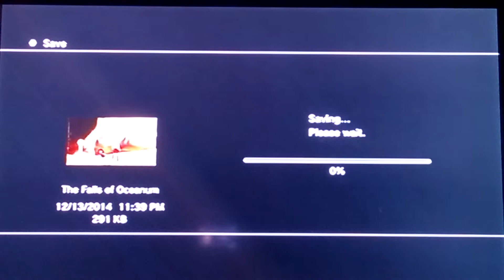God of War: Chains of Olympus Walkthrough Pt11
Lol look it up everyone goes to the underworld when they die according to Greek Mythology.